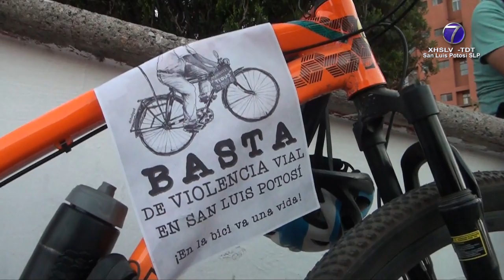Con una rodada, ciclistas exigieron seguridad, empatía y mejores condiciones en las vialidades.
• Demandaron justicia ante el usuario de bicicleta atropellado en Acceso Norte.

SLP.- Hartos de la violencia vial, desinterés de las autoridades y nulo respeto de innumerables personas que se desplazan en vehículo automotor -incluso operadores de transporte público- usuarios de bicicleta emprendieron una movilización pacífica en San Luis Potosí.

El punto de reunión fue la avenida Venustiano Carranza y Uresti. Entre los presentes Natalia Medellín indicó que a través de colectivos se ha propuesto alternativas a funcionariado.

Pero difícilmente se tiene eco. Tan solo esta semana se difundió un video en el que quedó captado cómo un conductor atropella a un ciclista en Acceso Norte -sin que se observara intento alguno de frenar-.

Hizo énfasis en la necesidad de que el sector se visibilice.

Entre las arterias en las que resulta más complicado desplazarse mencionó Himno Nacional -independientemente de que cuente con una ciclovía-, Seminario e Industrias.

Respecto la intención de quitar las ciclovías en algunas arterias de la capital, señaló que sería dar un paso atrás.

Por su parte, Rubén Pacheco -quien asimismo se desplaza en la bicicleta- señaló que lo captado en Acceso Norte no es el único caso. Incidentes similares se han registrado en el anillo periférico -incluso con un infante a bordo-.

Comentó cómo la bicicleta realmente es el medio de transporte de muchas personas; también su herramienta de trabajo en diferentes rubros -por ejemplo al repartir comida-.

Reiteró que debe entenderse que la vía pública no es para unos cuántos y que la seguridad debe garantizarse de forma generalizada.